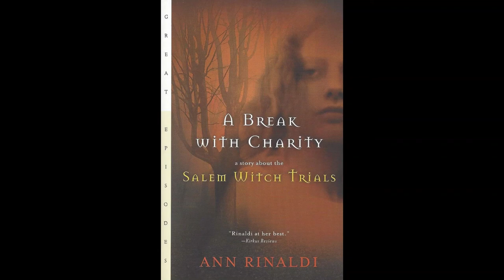A Break with Charity Chapter 16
A Break with Charity by Ann Rinaldi

Chapter 16